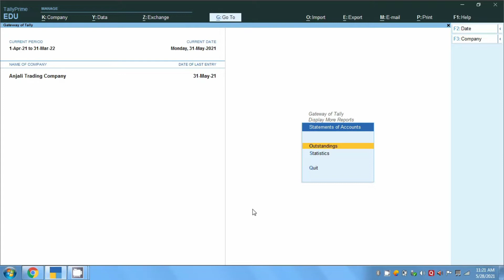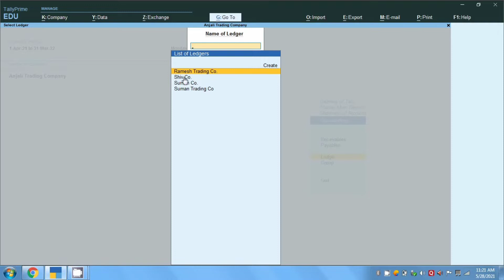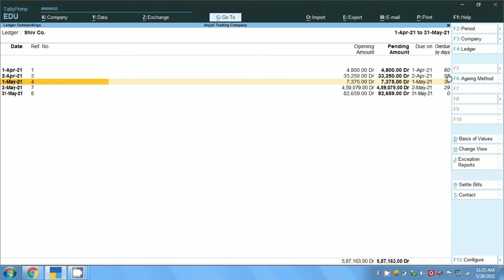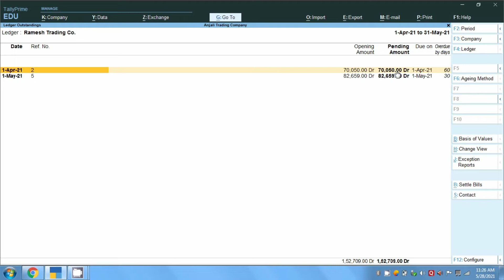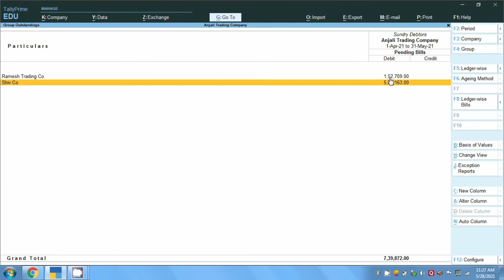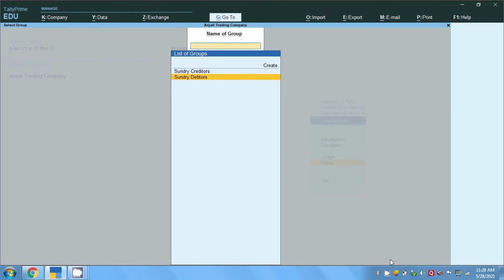Outstanding reports of sundry debtors in Tally Prime loutstanding reports day wise of Sunday debtors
Hello Freinds,